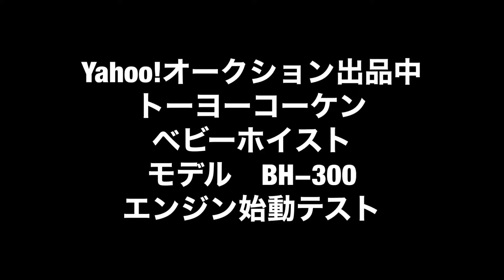トーヨーコーケン ベビーホイスト BH−300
★☆USED キトーセレクト　EDc-200kg チェーンブロック AC100V テスト動画あり☆★